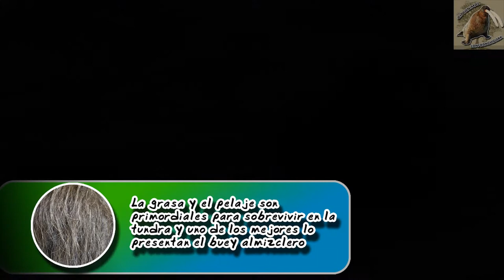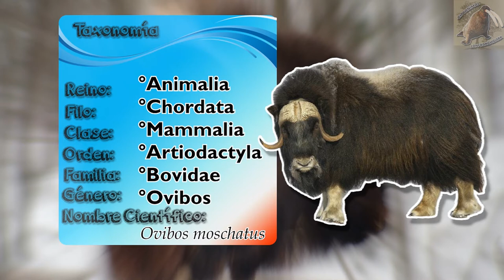buey almizclero: El vikingo con un abrigo espeso - documental de animales salvajes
Las montañas son lugares donde hace mucho frió y en ellas los animales se han adaptado, uno de esos son el buey almizclero, aprende de ellos en este documental de animales salvajes
buey Almizclero (Ovibos moschatus)